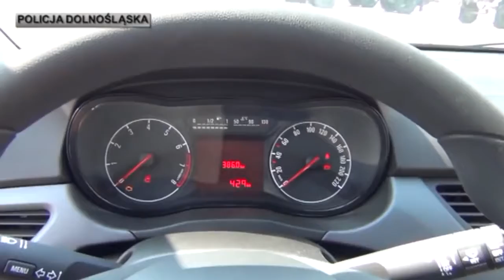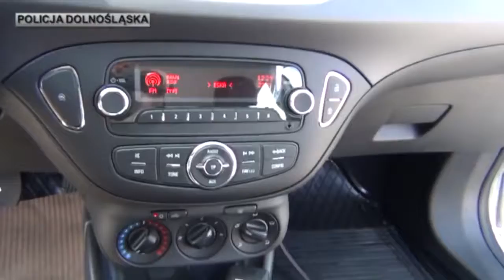Nowe radiowozy dla dolnośląskiej policji